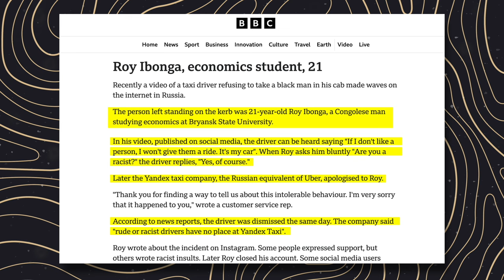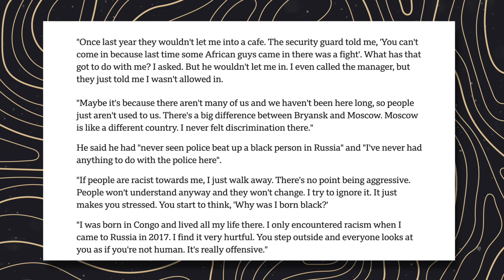Is Russia🇷🇺 Safe for Black People?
🌟 Explore the Complex Reality of Black Life in Russia! 🇷🇺

👀 Ever wondered what it's like to be Black in Russia? Dive into our eye-opening journey as we uncover the safety and discrimination faced by Black individuals in this intriguing country.

📜 Uncover the Historical Context: From the 18th century to the Soviet era, understand Russia's unique relationship with its Black population.

👥 Hear Personal Experiences: Some feel safer than ever, while others confront discrimination head-on. Discover the diverse stories firsthand!

❌ Confront Discrimination: Racism isn't a myth here. Learn about the challenges faced by Black people and the strides towards equality.

Do you find Russia's stance surprising? Let's discuss it!

Thank you for joining us on this enlightening journey! 🎥

0:00 - 1:10 Introduction
1:10 - 2:00 Historical Context
2:00 - 2:34 Personal Experiences
2:34 - 8:33 More About Safety in Russia
8:33 - 10:12 Discrimination and Racism
10:12 - 11:11 The Experience
11:11 Conclusion